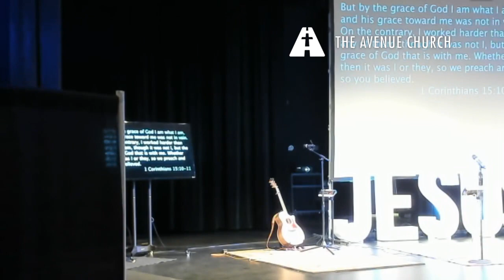The Avenue Church at Delray Beach 04-08-2018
Sermon 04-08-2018 from Delray Beach